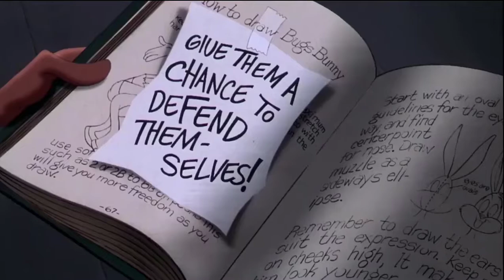Space Jam (supernexochannel style) Parte 6 una reunión de la corte/La idea de Mario